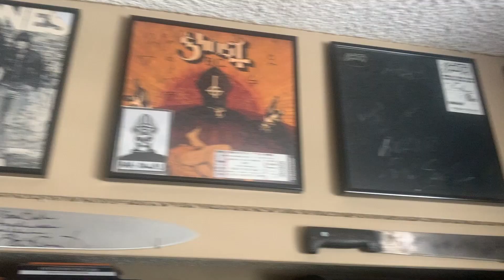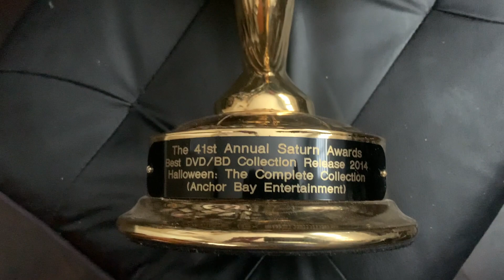The Daily Collection Episode 17 Halloween Blu-Ray Box Set Michael Myers Jamie Lee Curtis The Shape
In episode 17 I look back at the making of Halloween The Complete Collection Box Set and share some behind the scenes stories of what it was like working on it as well as it's ultimate result.